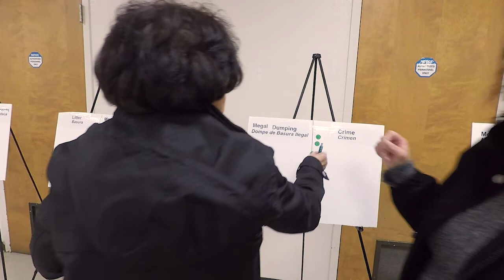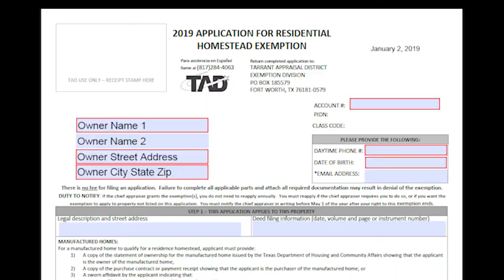Northside community input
The City of Fort Worth Neighborhood Improvement Initiative comes to the Northside, and neighbors are telling the city what they want most.